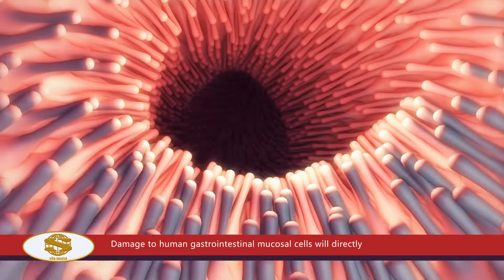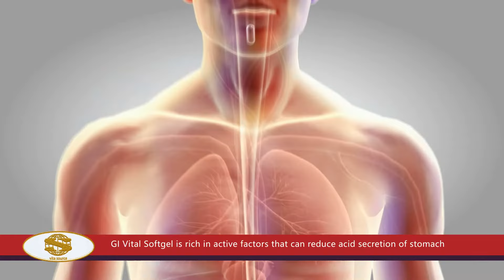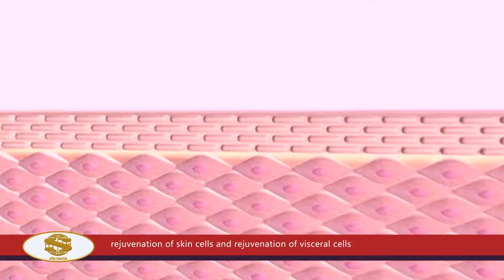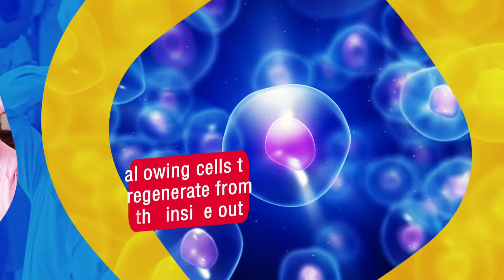NORLAND GI VITAL CAPSULE